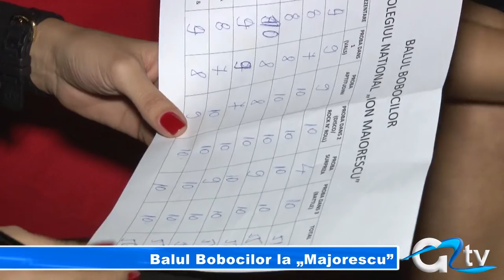BALUL BOBOCILOR LA „MAJORESCU"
Colegiul Național Ion Majorescu și-a desemnat cea mai frumoasă pereche de boboci. Tradiționalul bal a avut loc în incinta teatrului giurgiuvean, acolo unde 24 de perechi au făcut tot posibilul pentru a cuceri juriul. Probele concursului nu au fost deloc ușoare, mai ales că pentru reușita spectacolului elevii au muncit circa două luni.